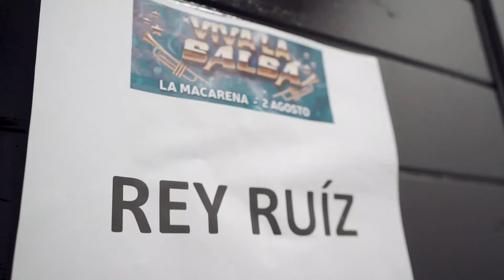REY RUIZ MEDELLÍN (2019)